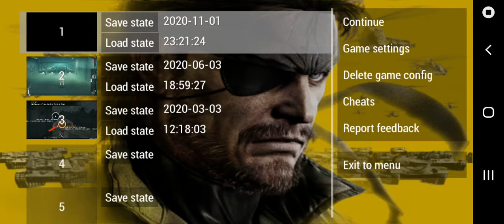Metal Gear Solid: Peace Walker WR speedrun ex op 37 Hold Up any%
Any% speedrun of ex op 37